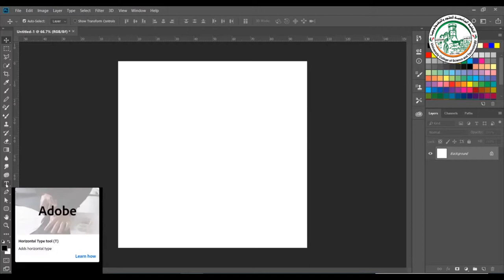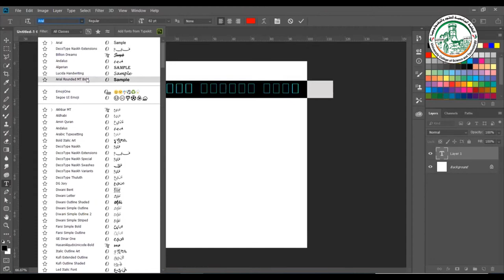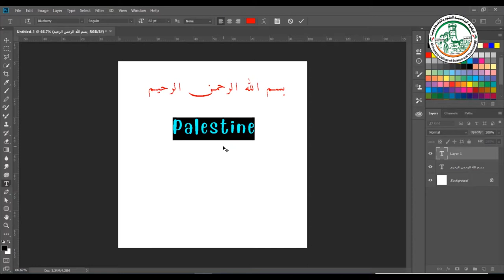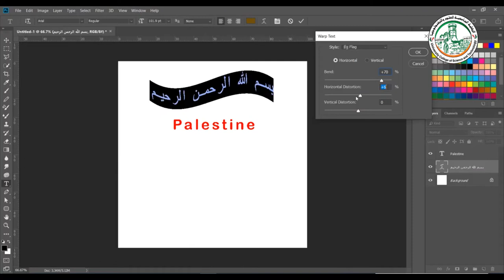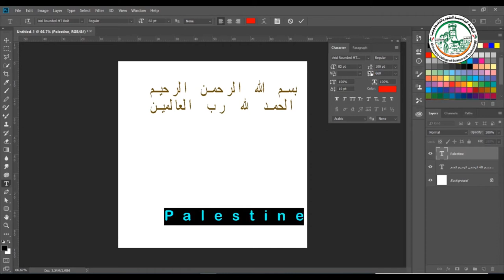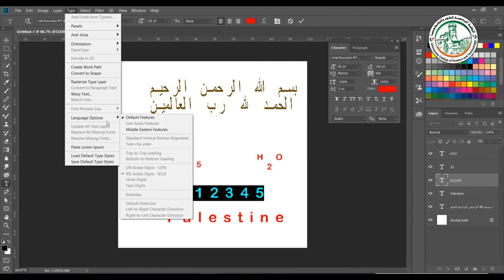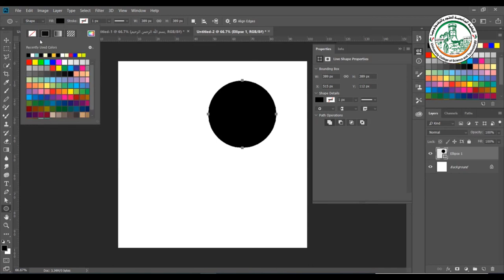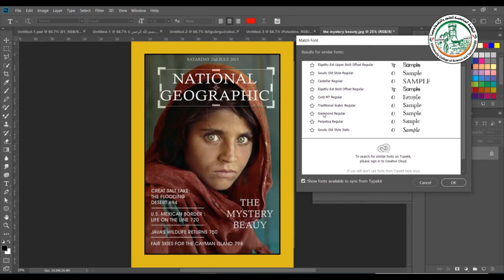تعلم فوتوشوب أداة الكتابة Text Tool 1